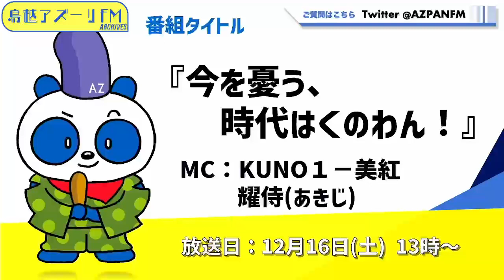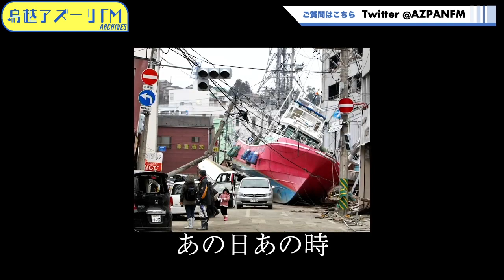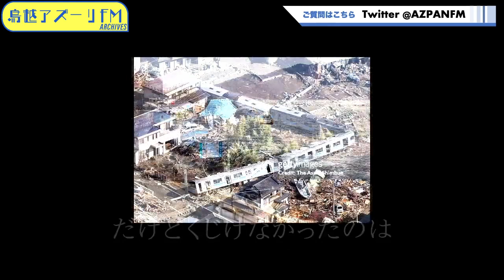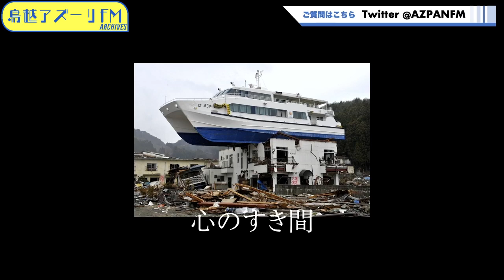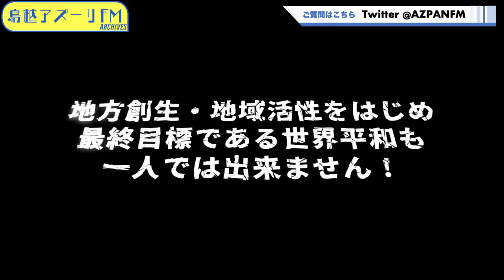2023年12月16日配信 【特番】『今を憂う、時代はくのわん！』 MC：KUNO１－美紅、耀侍(あきじ)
MC：KUNO１－美紅、耀侍(あきじ)